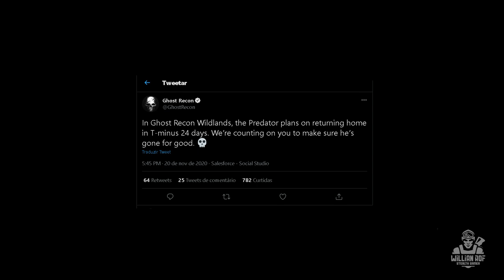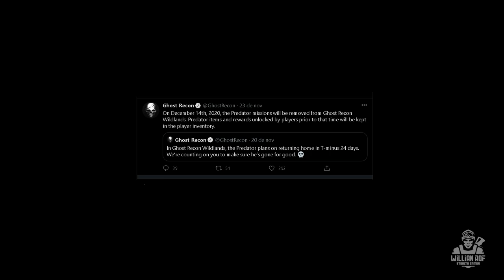Ghost Recon Wildlands – O FIM DO EVENTO DO PREDADOR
Quando a gente fala em ghost recon wildlands a primeira coisa que vem a mente com certeza é o evento do predador e eu digo a vocês que esse evento foi uma das coisas mais surpreendentes que eu já vi num jogo. Pegou todo mundo de surpresa o anuncio desse evento e logicamente foi um sucesso total. Na verdade até hoje o evento é bem comentado, eu cheguei até a fazer um comparativo entre ele e o evento do Exterminador de ghost recon breakpoint, caso não tenham visto, vou eiar no card aqui em cima pra vocês conferirem após esse vídeo aqui. Ficou um vídeo muito bom.
O evento do predador chegou em ghost recon wildlands em 14 de dezembro de 2017 e agora, exatamente 3 anos depois, no dia 14 de dezembro de 2020 esse evento vai ser encerrado. Pois é...

PSN: willianrof